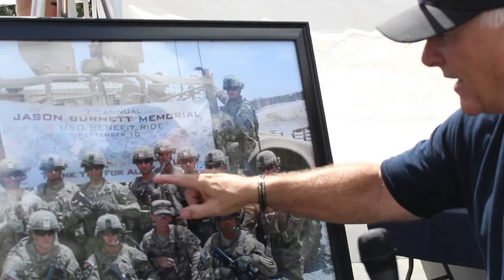Z Cycle Fever TV Meet Richard Siegel & his son Sergeant James Siegel USO ride Kissimmee FL